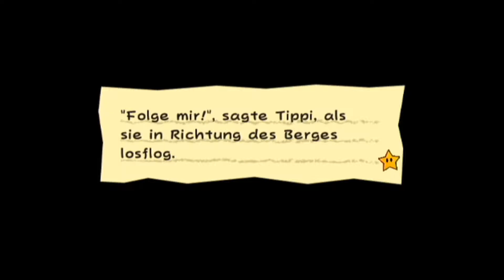SUPER PAPER MARIO [Deutsch] [HD+] #003 - Der Linienberg ♠ Let's Play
Let's Play Super Paper Mario [Wii] [2007]

Es gilt, als Held des Lichten Prognosticons, dem Graf Knickwitz entgegenzutreten, welcher alle Welten zerstören will.
Ein großartiges "Paper Mario" Abenteuer steht an...